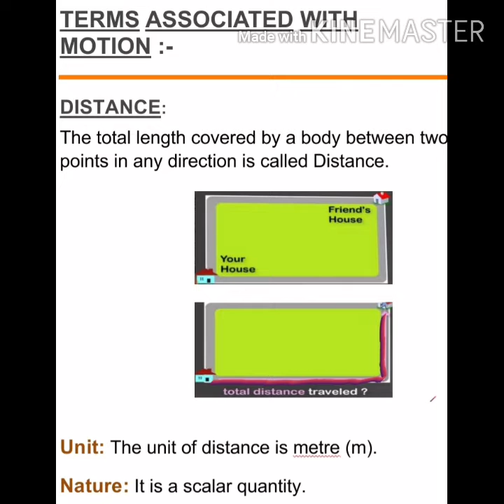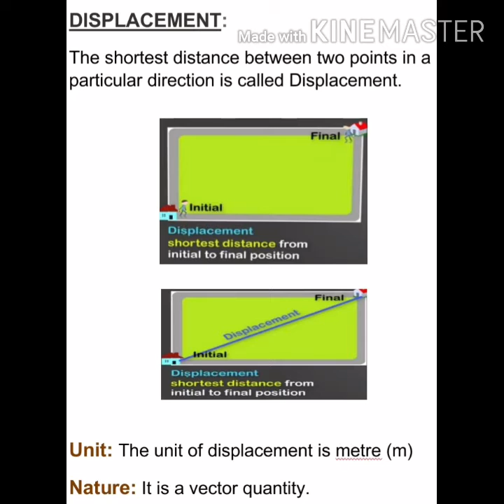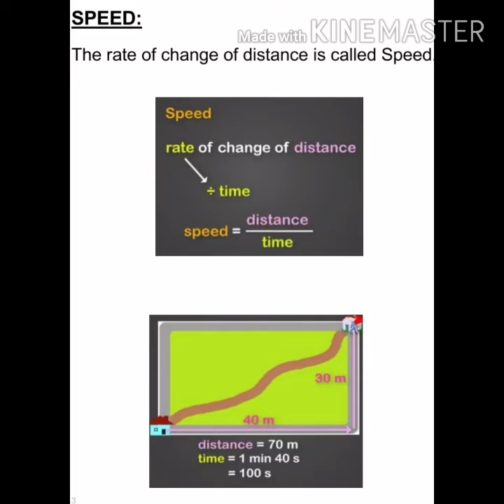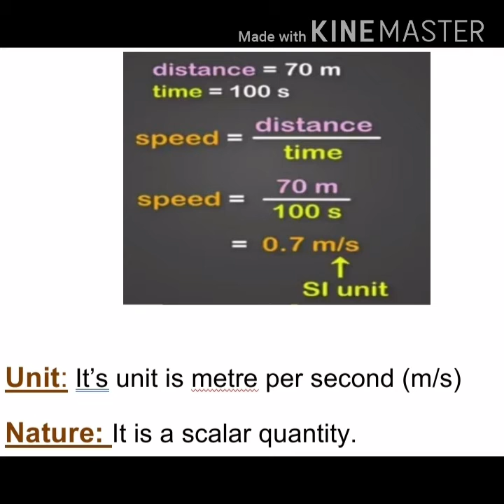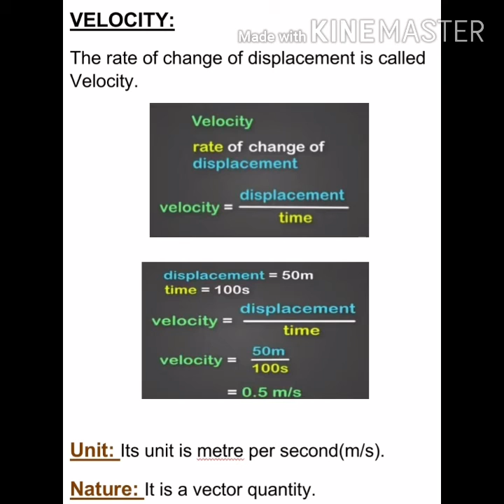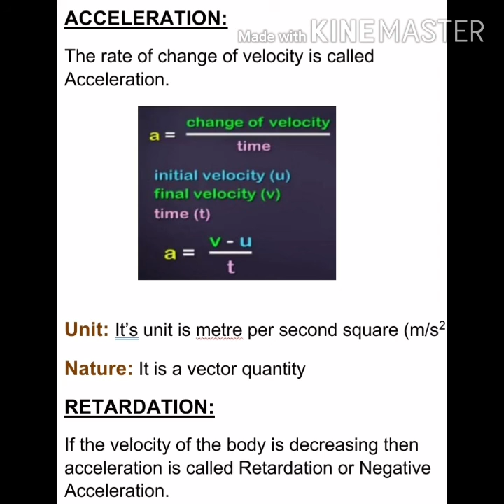Terms associated with Motion Physics class 9/10 Sindh Text Book Board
Terms associated with motion
i)Distance
ii)Displacement
iii)Speed
iv)Velocity
v)Acceleration
The aim of this channel is that we keep our students remains update.Moreover, you get the latest online lecture videos in Urdu and English for 10th class according to the syllabus of Sindh Text Book Board.